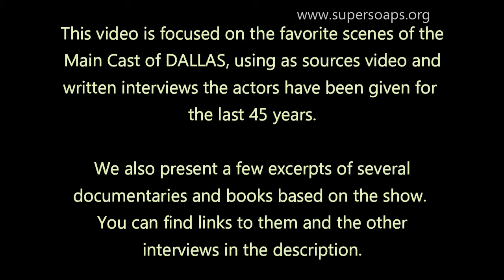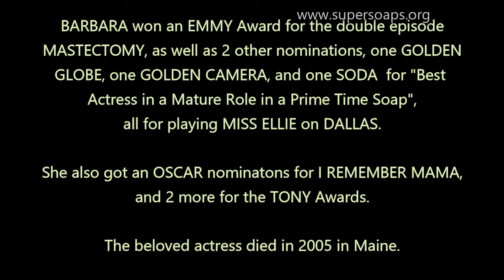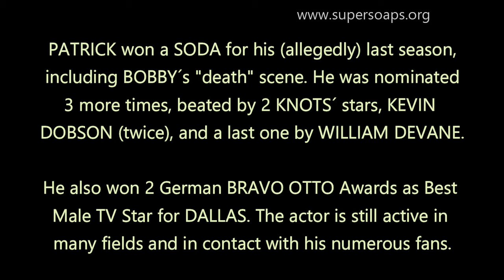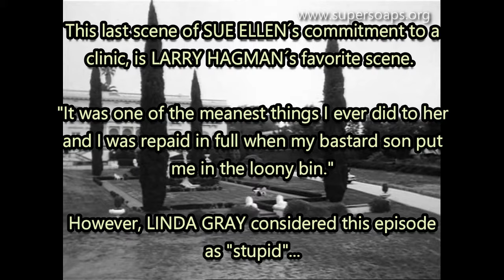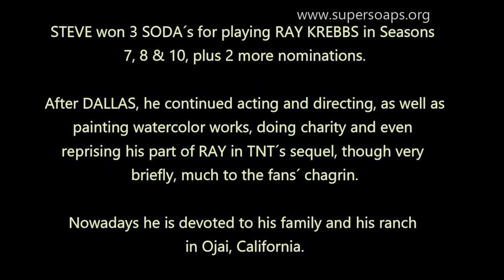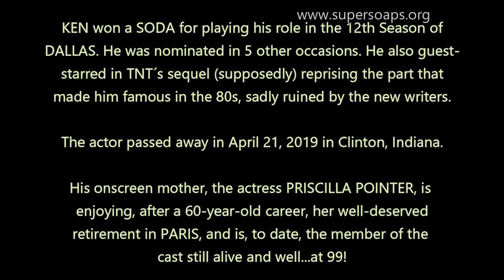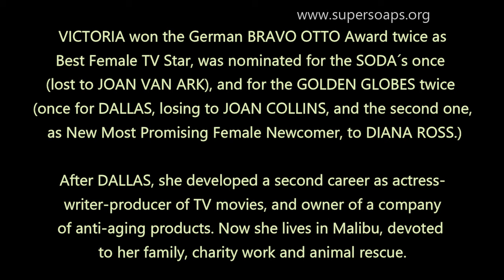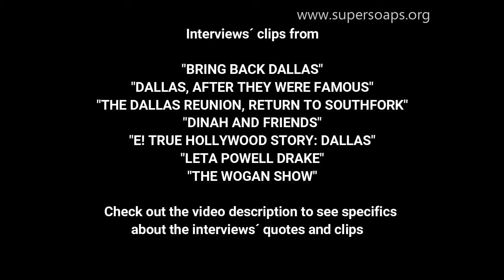45th Anniversary "Dallas" Special (Part 2): The Favorite Scenes of the Main Cast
This video is the first part of 2 devoted to the favorite scenes of the Main Cast of hit show "Dallas", which became 45 last April 2, 2023. Optional subtitles available. See below the titles of the documentaries used for this special.

Typo: At 2:58, "nominatons" should read as "nominations".

Dedicated to the creator of "Dallas" & "Knots Landing", David Jacobs (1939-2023).

"Dallas" Theme composed by Jerrold Immel.

Interview excerpts from:
"Dinah and Friends" (Barbara Bel Geddes, 1979)

"E! True Hollywood Story: Dallas" (Patrick Duffy, Steve Kanaly, Charlene Tilton & David Jacobs, 2000)

Interview quotes from "25 Years of Dallas", except the following:
Patrick Duffy (2002)
Victoria Principal (Ultimate Dallas Chat Interview)

All copyrights belong to Warner TV/Lorimar and the producing companies and channels of the abovementioned documentaries and shows. This a non-profit feature, to review and promote "Dallas". No infringement intended.